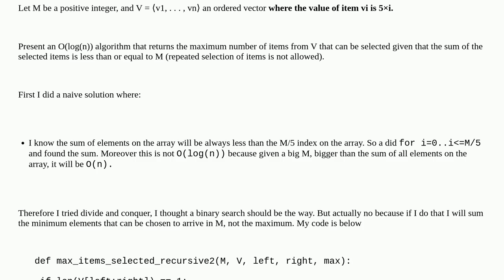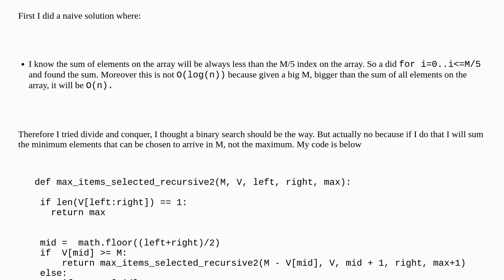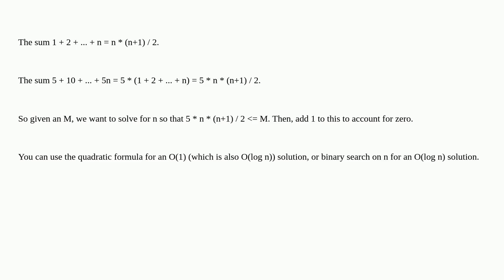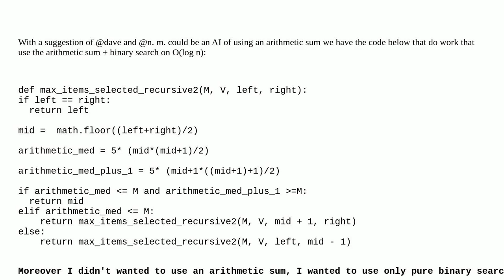Maximum number of elements on list whose value sum up to at most K in O(log n)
A special thanks goes out to the community

  algorithm python